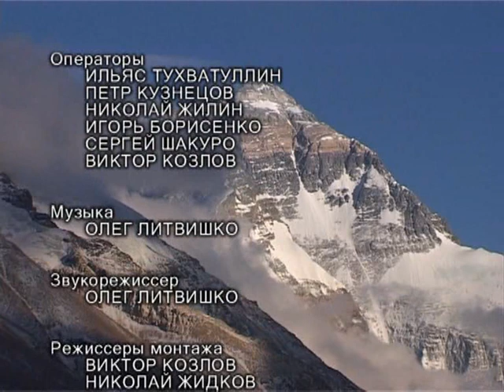Северная стена Эвереста